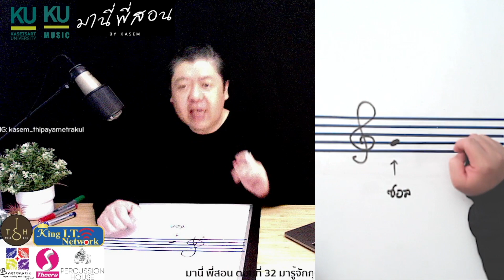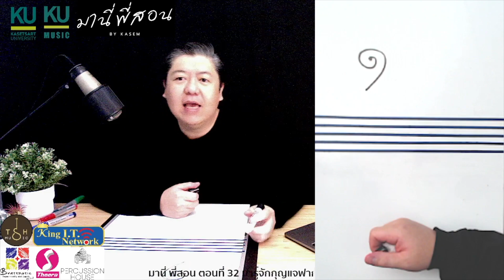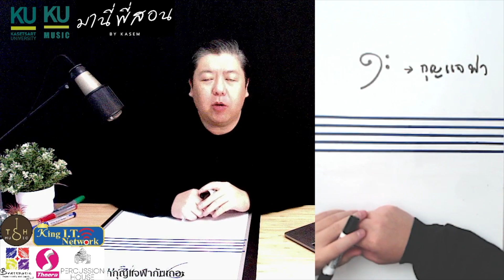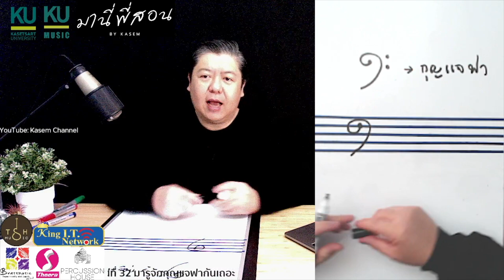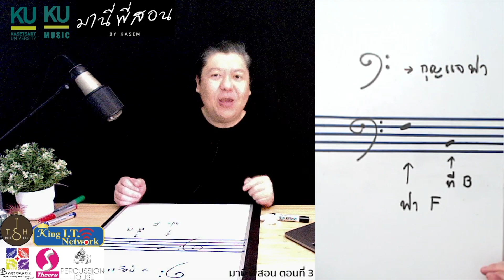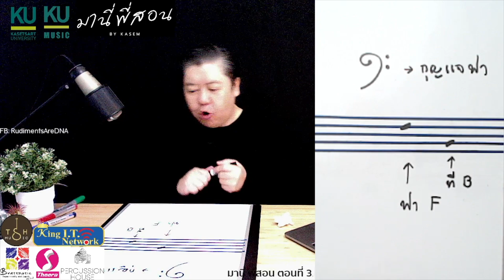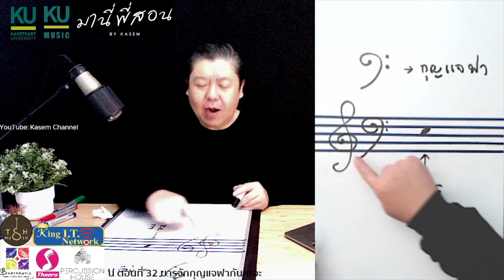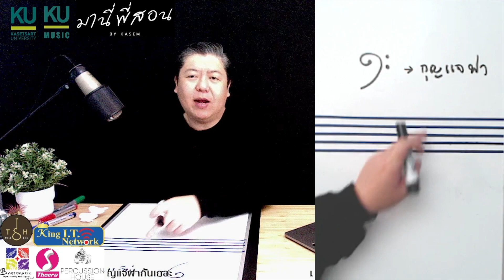มานี่ พี่สอน ตอนที่ 32 มารู้จักกุญแจฟากันเถอะ